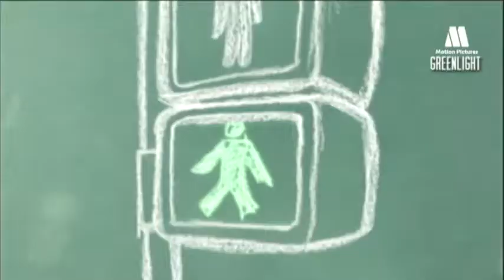Agentes do transito, Educação segurança rodoviária para crianças, desenhos animados infantiles